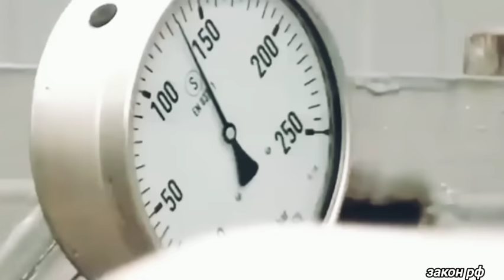Это произошло в первые! Россия официально заявил о полном.. 23-августа Евросоюз срочно/новости/